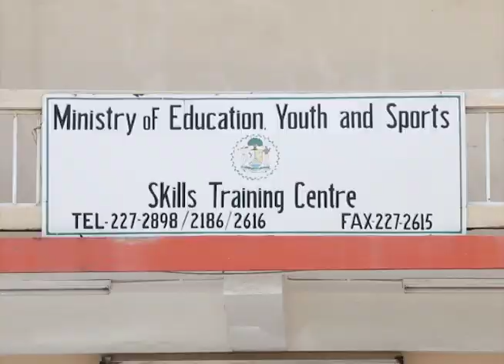Skills Training Center Showcases Talented Young Students